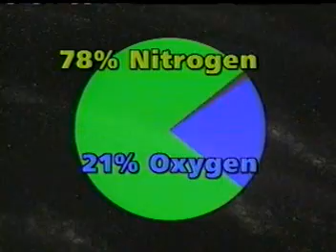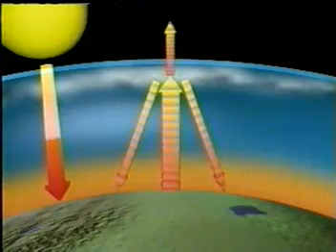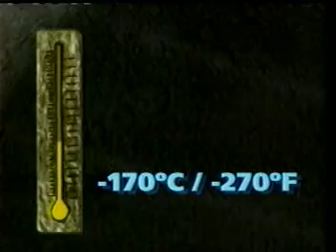The Importance of our atmosphere...!!!